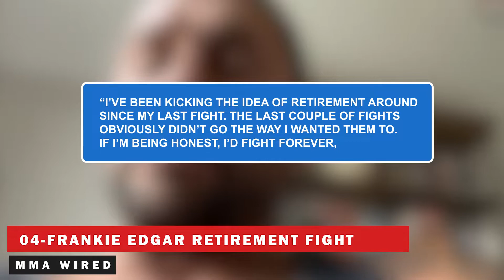What's Going On Between UFC & Nate Diaz? Frankie Edgar vs Dominick Cruz, Dana White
Hello everyone. Welcome to MMA Wired. What does Frankie Edgar have in mind for his final fight? Will it be against Dominick Cruz at Madison Square Garden? What does Dana White have to say about Adesanya vs. Pereira? What are Alex Volkanovski’s plans for his next fight? What's going on with Nate Diaz and the UFC? Stick around till the end, and we’ve got you covered.
If you do not want to miss out on the LATEST News on MMA & for more AMAZING CONTENT